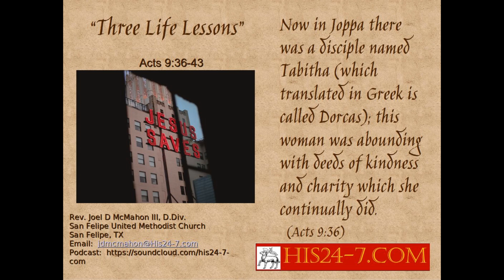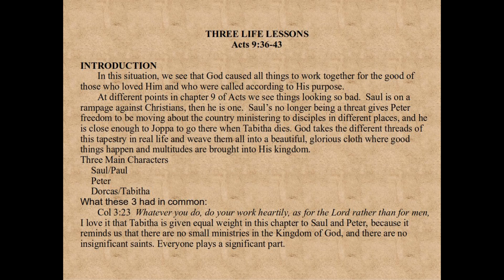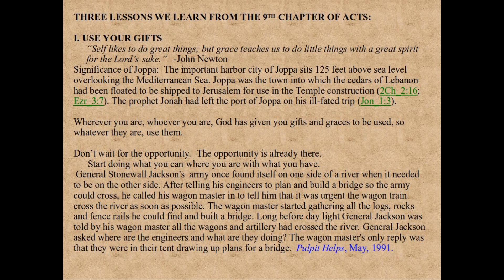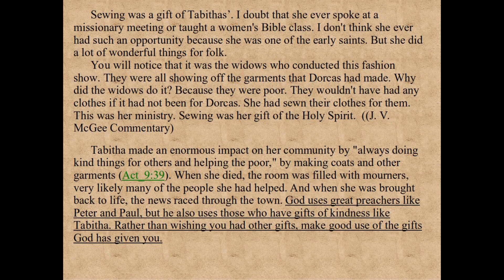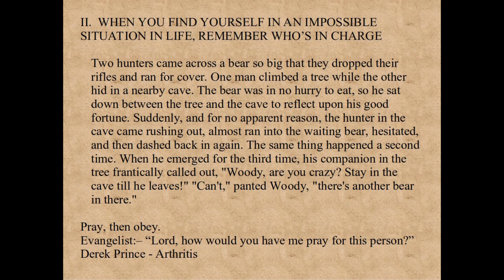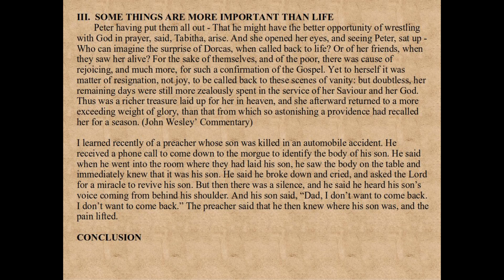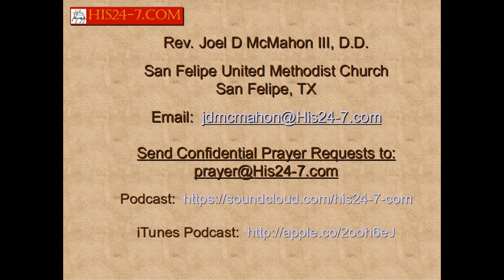Three Life Lessons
Acts 9:36-43

We learn three major lessons from the 9th Chapter of Acts:
    1.  Use your gifts.
    2. When you find yourself in an impossible situation in life, remember Who is in charge.
    3. Some things are more important than life.